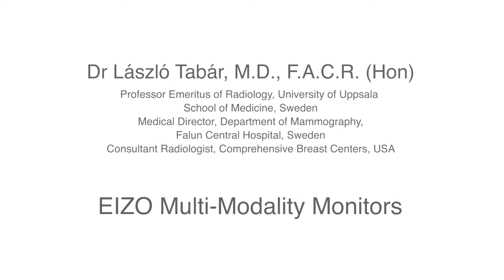EIZO Multi-Modality Mammography Monitors -The One Screen Solution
See how EIZO's multi-modality monitors are used to make a difference in the mammography workflow.